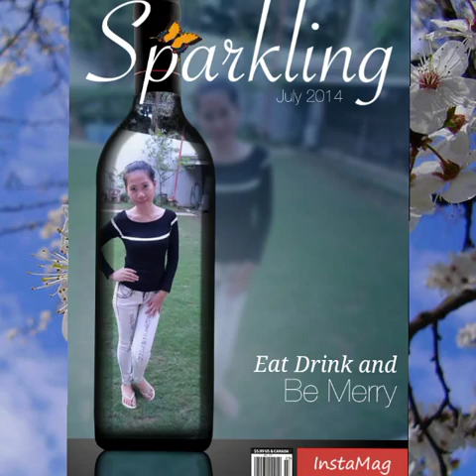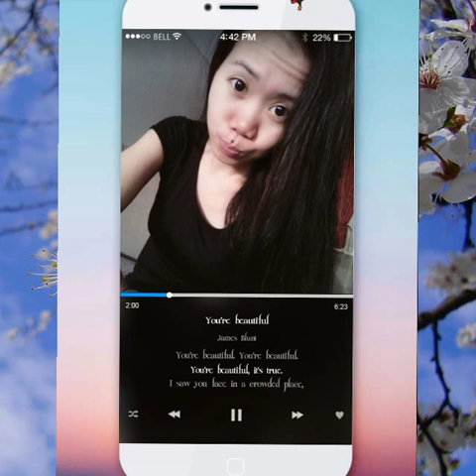smoke and mirrors background music